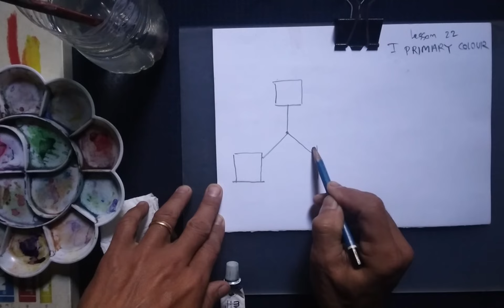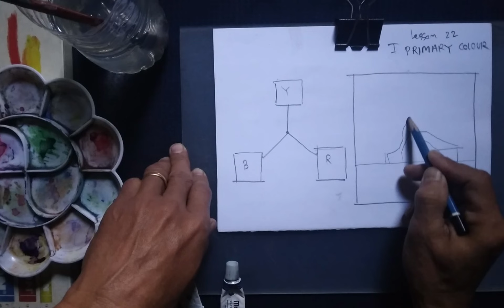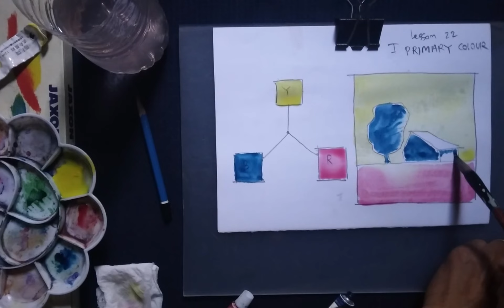Lesson-22 (Color Theory Primary Color)